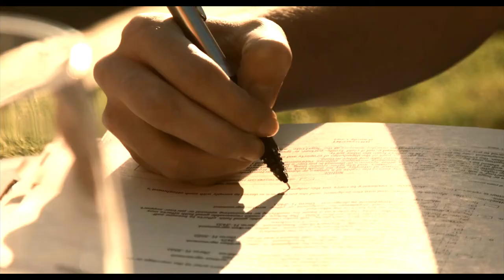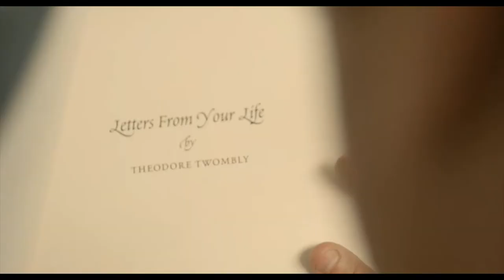The Story Of Theodore Twombly | Tribute Video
Editing The Profound Movie" Her " Starring Joaquin Phoenix , Directed and Written By Spike Jonze
Oscar Winner For Best Original Screenplay (2014)

" SPOILER ALERT "